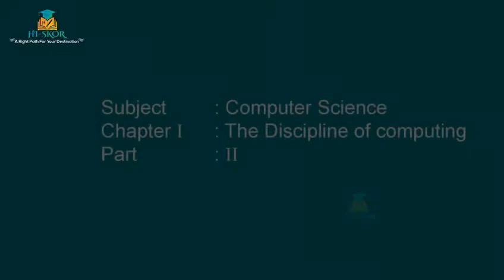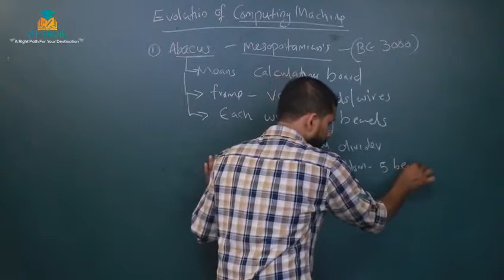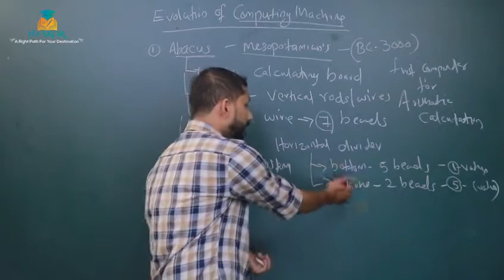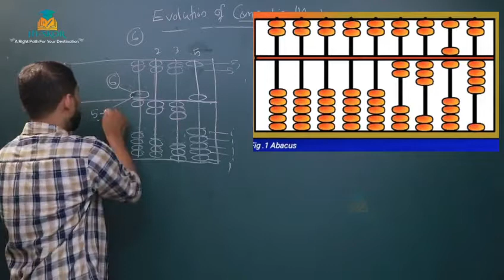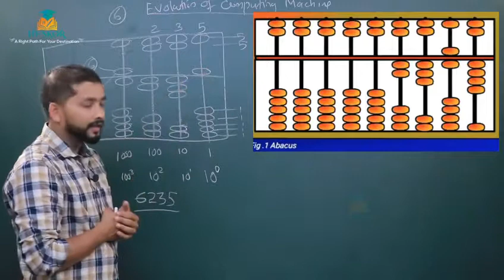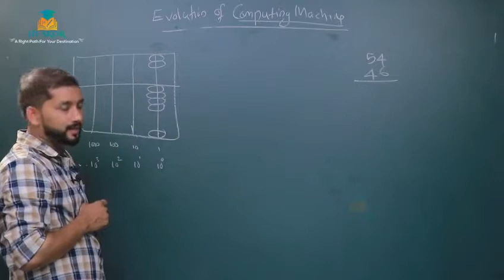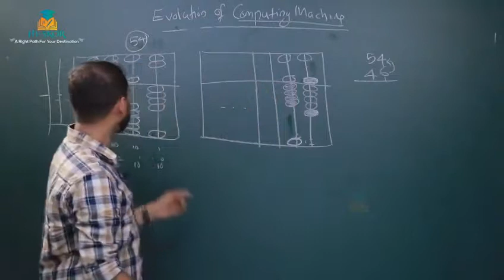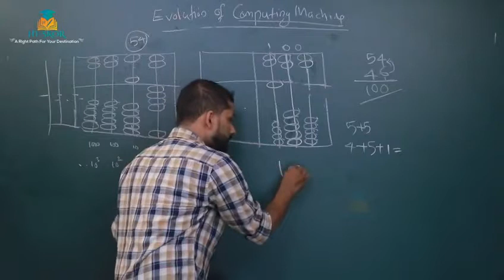COMPUTER SCIENCE- CHAPTER-1 PART-2 | CS Tuition Class | HSE Free Plus One Tuition 2022 | HiSkor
11th Standard and 12 Standard ( Higher Secondary Free Tuition )

,+2 Humanities

1.  +1 Science

2. +1  Science (computer science)

3. +1 Commerce

4. +1 Humanities

5.  +2 Science

6.  +2  Science (computer science, English)

7.  +2 Commerce

8. . +2 Humanities